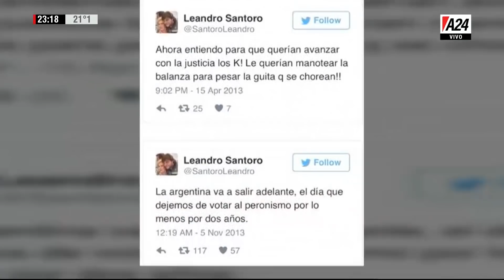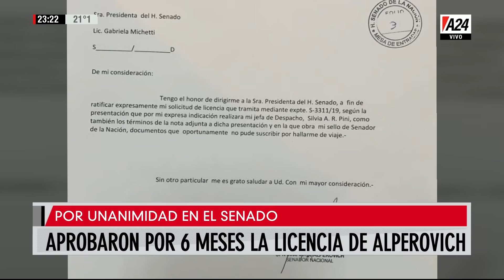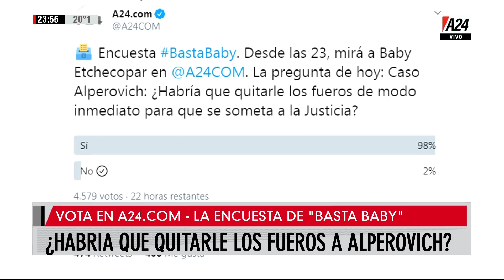Baby Etchecopar - Basta Baby - Programa completo (27/11/19)